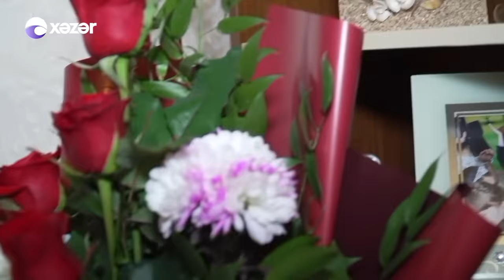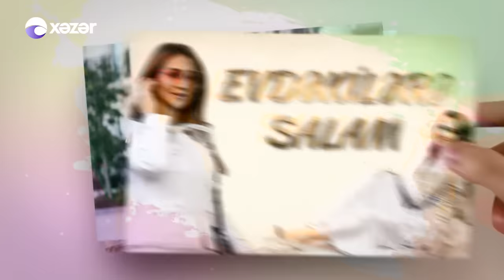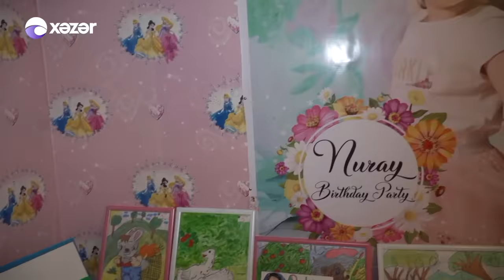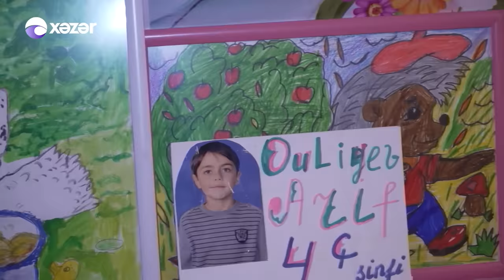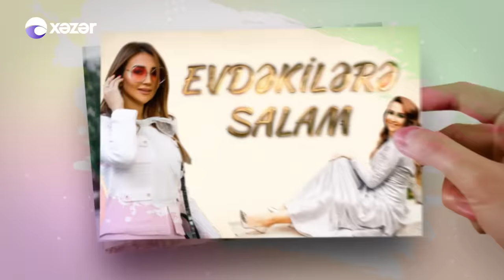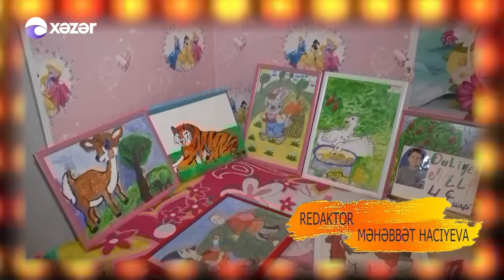Evdəkilərə Salam - Arif Quliyev 26.01.2020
Evdəkilərə Salam bu dəfə Arif Quliyevin evində qonaq oldu.